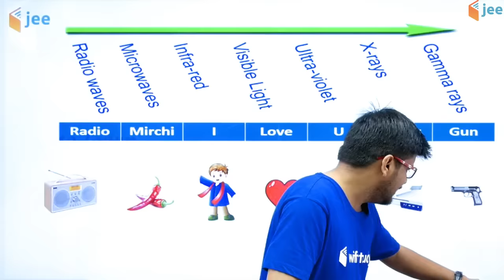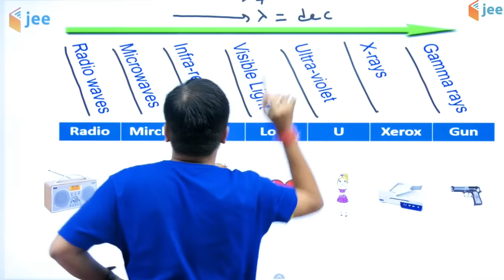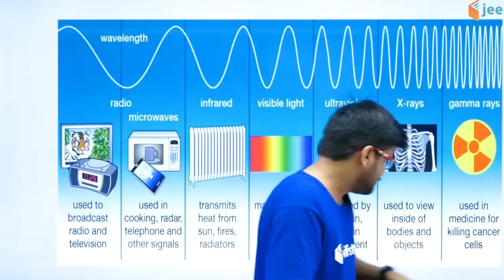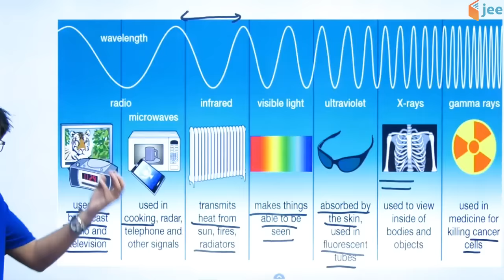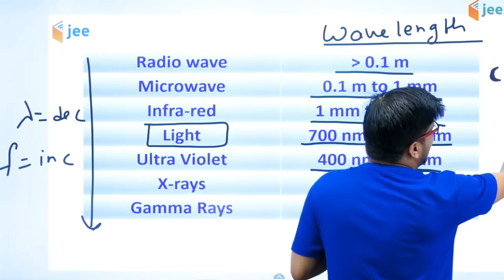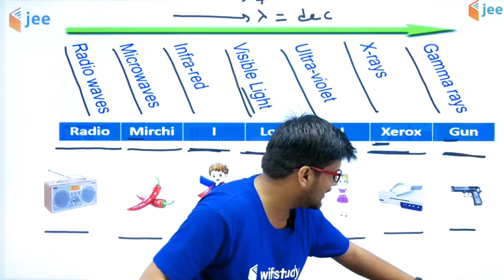Short Trick to Learn Electromagnetic Spectrum | Physics | Raj Sir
In this session. Raj sir will be discussing Electromagnetic Spectrum for Physics. Watch this entire video to learn tips and tricks which will help you clear the JEE Advanced/Main Examination.

✿ IIT JEE Preparation (Class 11 & 13):
02:00 PM - Physics by Varun Sir
03:00 PM - Chemistry by DN Sir
04:00 PM - Maths by Vishnu Sir

✿ IIT JEE Preparation (Class 12 & 13):
05:00 PM - Chemistry by Vivek Sir
06:00 PM - Maths by Dangi Sir
07:00 PM - Physics by Raj Sir